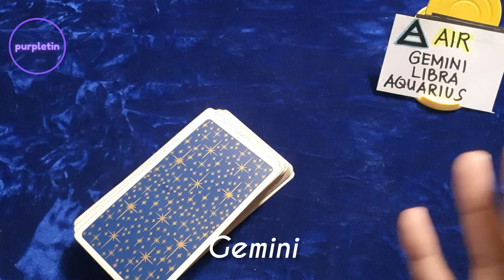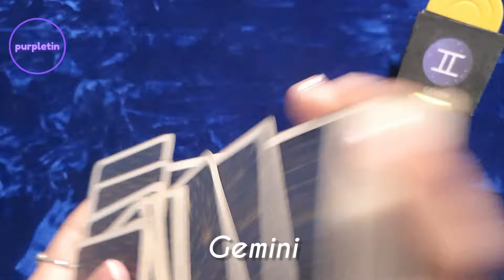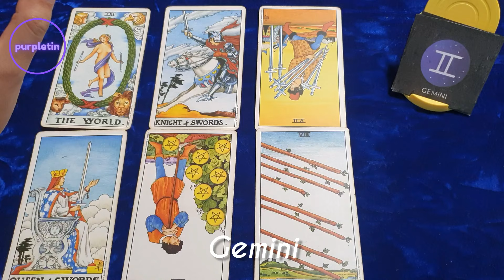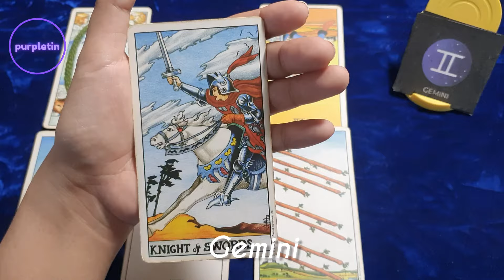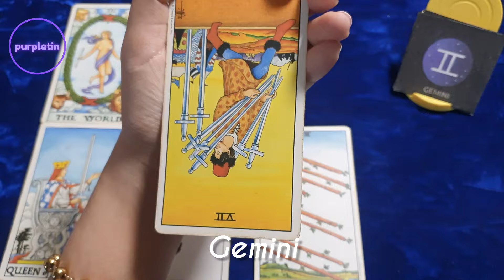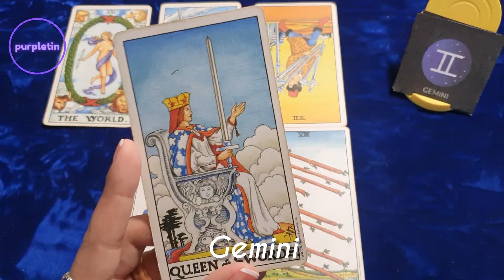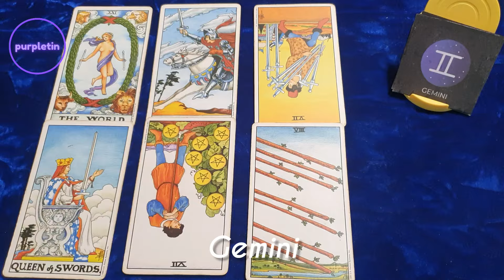Gabay Ngayon 🔮 March 6-7 ✨ Air Signs 🌬 Gemini ♊️ Libra ♎️ Aquarius ♒️ with Timestamps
00:00 ♊️ Gemini
07:15 ♎️ Libra
12:35 ♒️ Aquarius

Free readings?